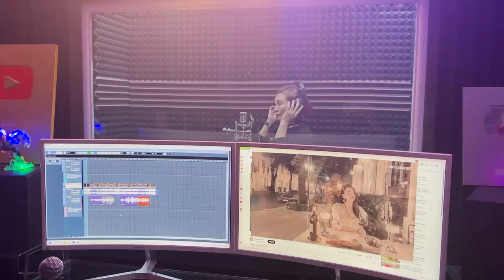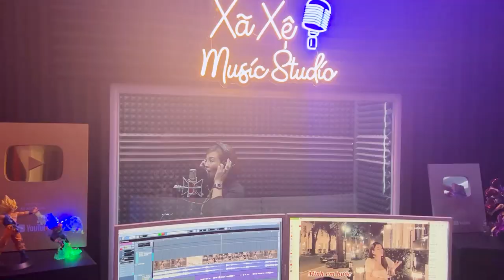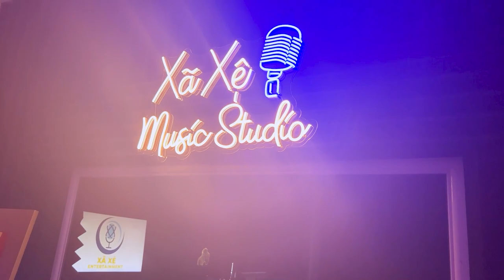Anh là quá khứ không thể quên - My My - Cover huyền trang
Song : Anh là quá khứ không thể quên
Cover :  Trang khàn
Crea : Xã Xệ

 🎼THU ÂM NHƯ CA SĨ🎶🎶🎵
👨‍🎤Bạn là ca sĩ muốn có sản phẩm Mv chuyên nghiệp ?
👩‍🎤Bạn là người đam mê ca hát và chưa biết thu âm ở đâu ?
👩‍🦱Bạn muốn lưu giữ thanh xuân cùng giọng ca để đời !
💑Bạn muốn dành một món quà cho người mình thương ?
HÃY ĐẾN VỚI PHÒNG THU ÂM Xã_Xệ_Music_Studio Tại Khu Đô Thị Sóc Sơn - Hà Nội
🏠PHÒNG THU ÂM CAM KẾT
🏆 10 Năm kinh nghiệm cùng đội ngũ chuyên môn cao
🎧 Thiết bị thu âm hiện đại nhất
🎬Quay hình chất lượng chuyên nghiệp 4k Ultra
💲khuyến mãi💲
🤩Giảm ngay 50% khi bạn lần đầu tiên sử dụng dịch vụ tại phòng thu âm
P/s : áp dụng cho các gói thu âm + quay hình
Quý khách để lại số điện thoại ngay bên dưới comment
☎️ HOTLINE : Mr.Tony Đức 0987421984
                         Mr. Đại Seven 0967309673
ĐỊA CHỈ :
CƠ SỞ 1: Khu Đô Thị Sóc Sơn - TP Hà Nội
CƠ SỞ 2 : 56 Ba Đồn - TX Quảng Bình